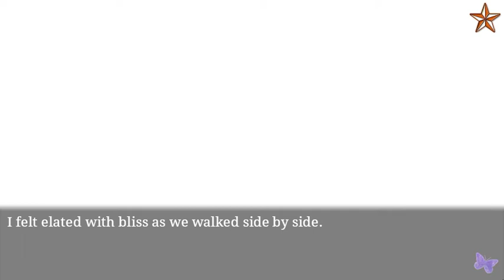Ninja Shadow Asagi - A Cooking Competition